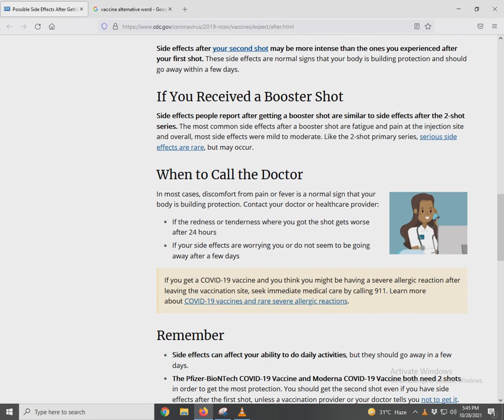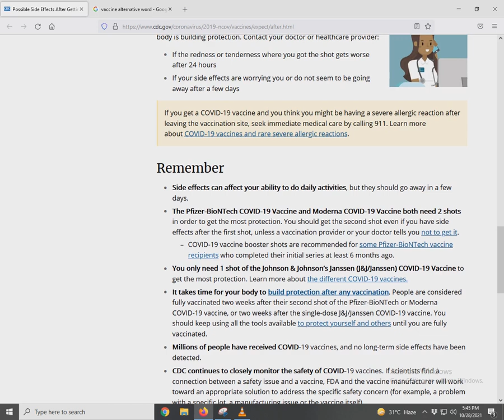Possible Side Effects After Getting Booster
Despite get a booster i got a pain in my hand